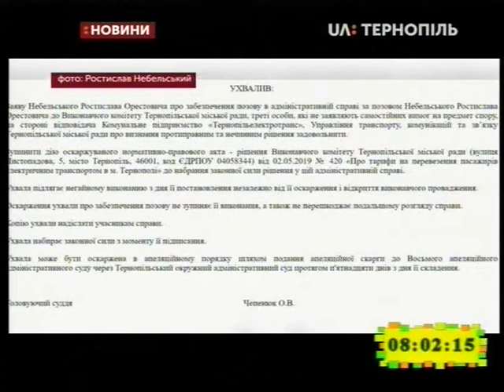24.05.2019. Новини. 8:00